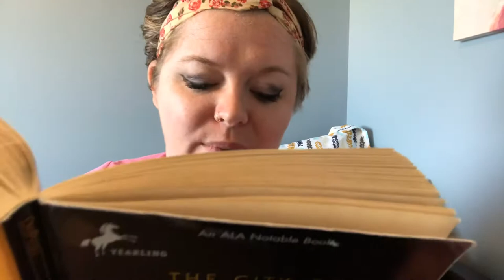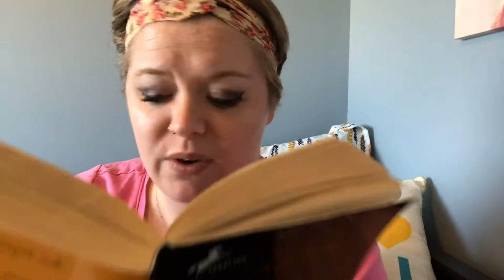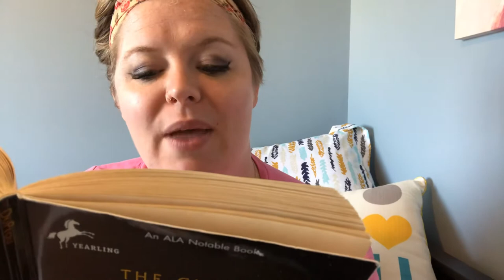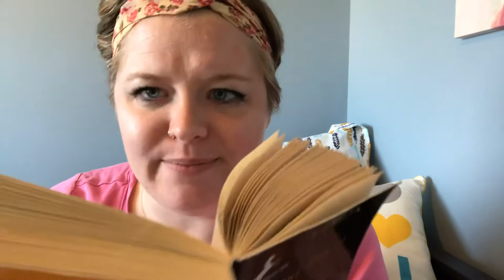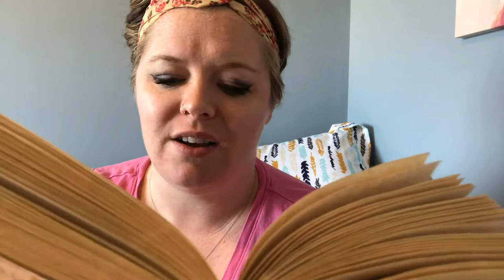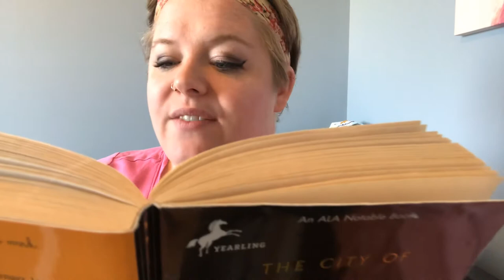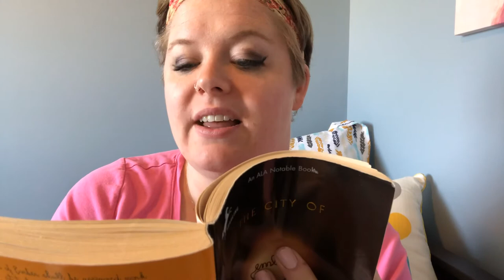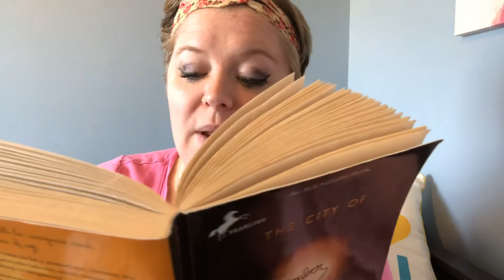TCOE: ch 3 part 2, ch 4